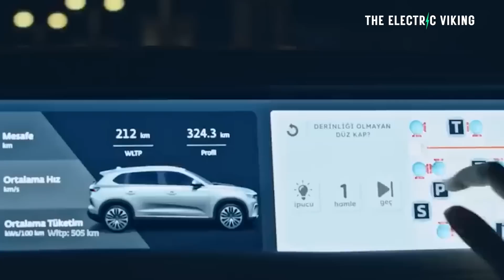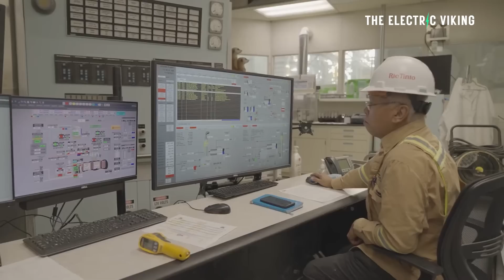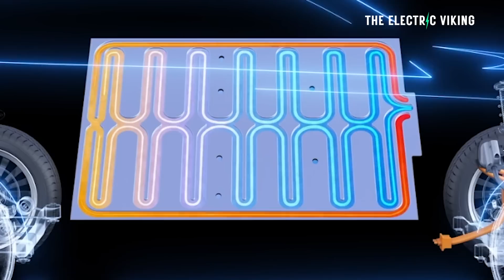Turkeys 1st EV; the Togg T10X with ultra high energy Farasis battery